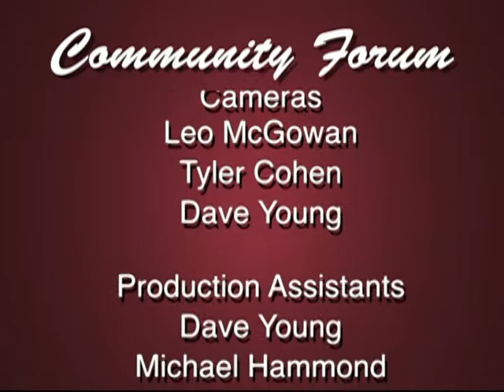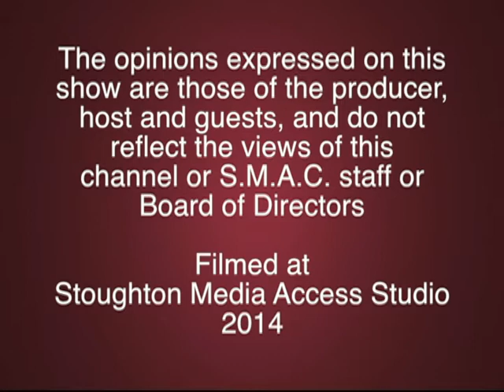Community Forum - Stoughton Fire Department/Emergency Management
Community Forum features the Stoughton Fire Department/Emergency Management. Host Joseph Feaster interviews SFD Chief Mark Dolloff, SFD Lt. Tim Carroll and Nick Pirelli of the Stoughton Emergency Management dept.